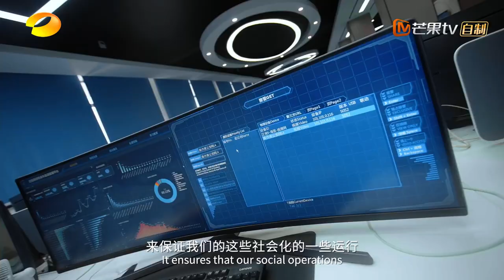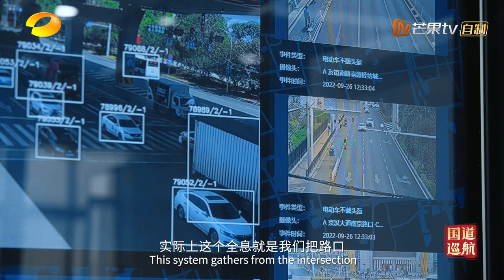Application of Big Data Technology for Improving Efficiency and Road Traffic in Wuhan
Episode 3 of the newly released documentary Navigating to the Future